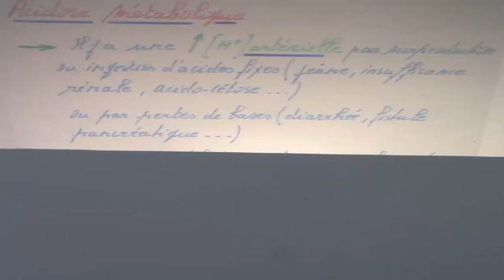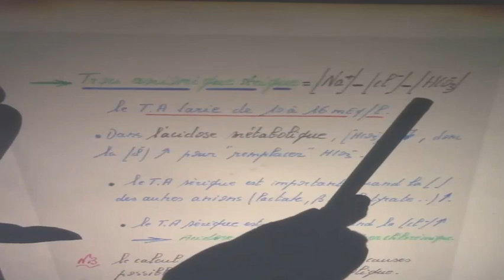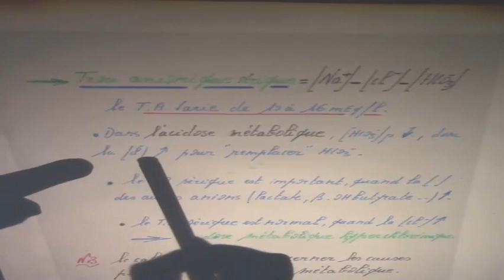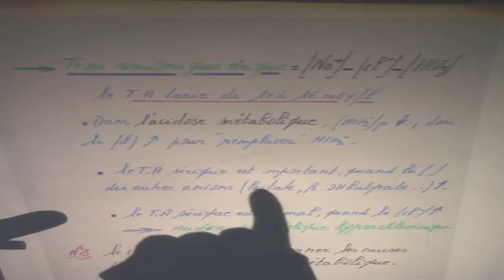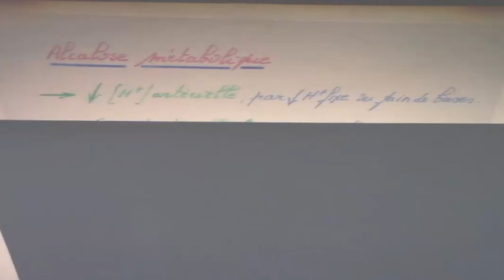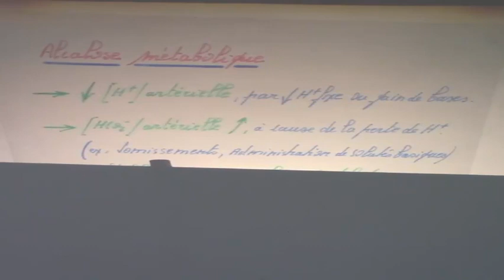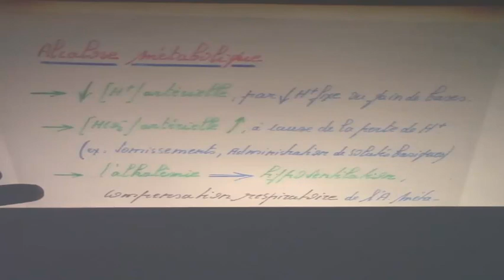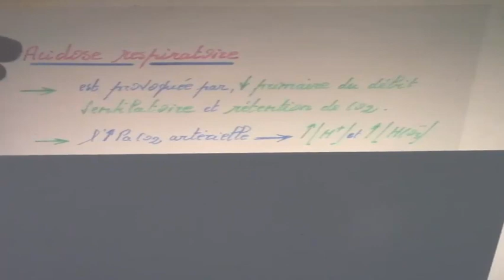EQUILIBRE ACIDOBASIQUE PARTIE4